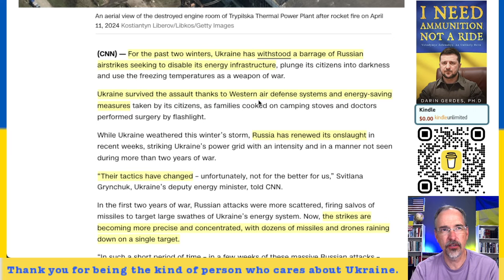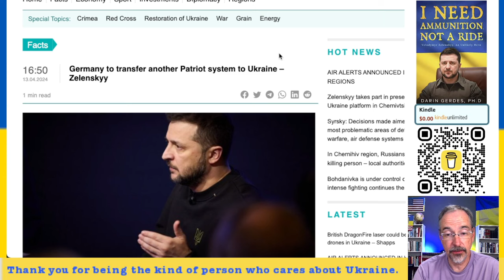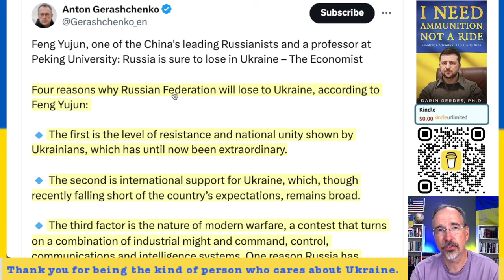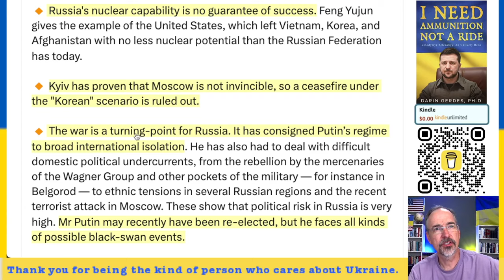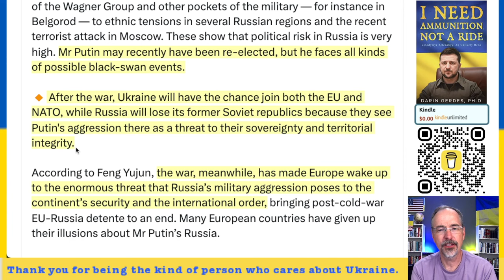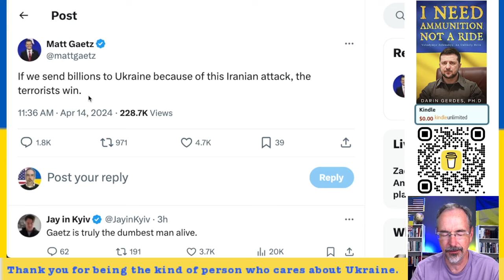Russian Tactics Changed, Germany Donates Patriot, Chinese Prof on Why Ukraine Will Win